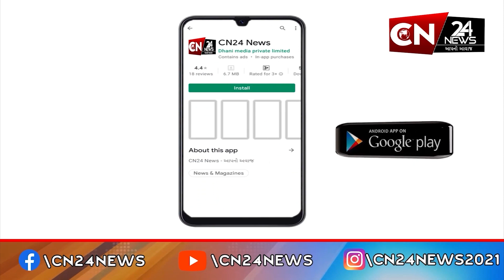આંતરાષ્ટ્રીય : એક વર્ષમાં ગધેડાની સંખ્યામાં 1 લાખ વધી